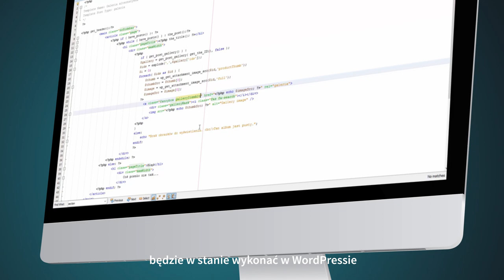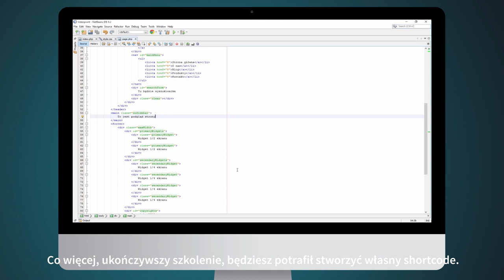VIDEOPOINT | Tworzenie motywów WordPress dla zaawansowanych. Od prostej strony po katalog produktów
Znasz podstawy WordPress? Zatem czas na kolejny krok — motywy!
Dzięki temu kursowi stworzysz motywy dla systemu WordPress na podstawie dostarczonego projektu graficznego lub innej strony internetowej, zaimplementujesz funkcje — od prostej wizytówki po katalog produktów, będziesz pracować z własnymi typami wpisów i taksonomiami oraz nauczysz się tworzyć własny shortcode.

Żądny wiedzy?